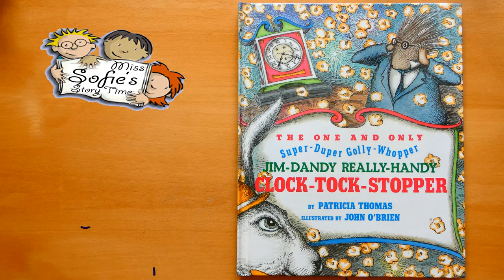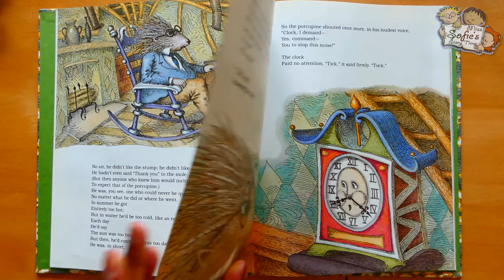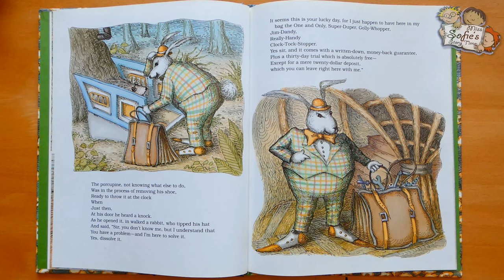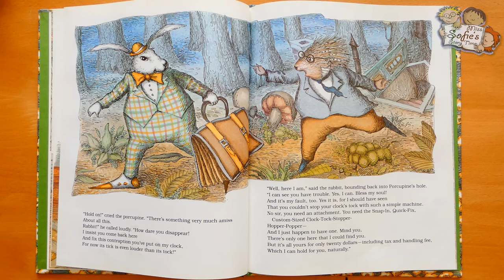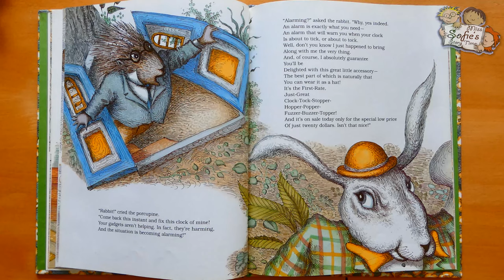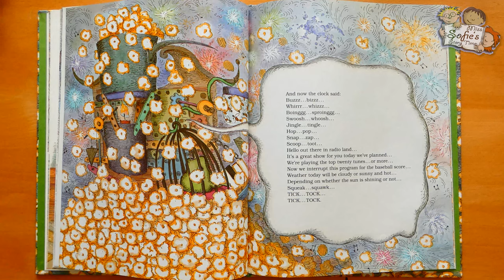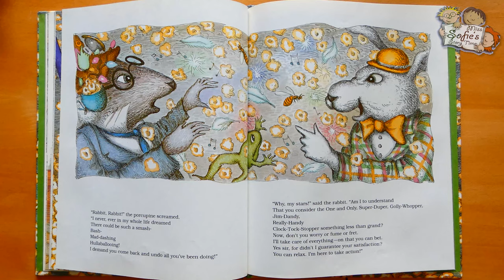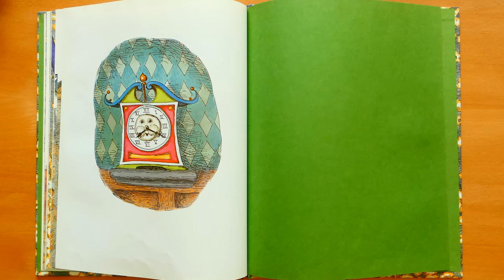THE ONE AND ONLY CLOCK TOCK STOPPER | SILLY RHYMING KIDS BOOK READ ALOUD | PATRICIA THOMAS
Today I'm going to read The One and Only Super Duper Golly Whopper Jim Dandy Really Handy Clock Tock Stopper by Patricia Thomas.